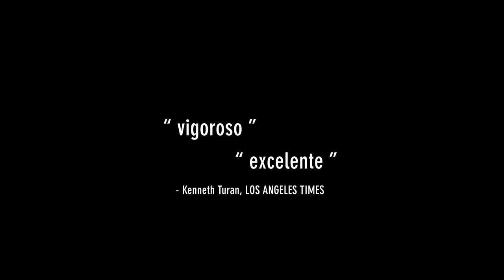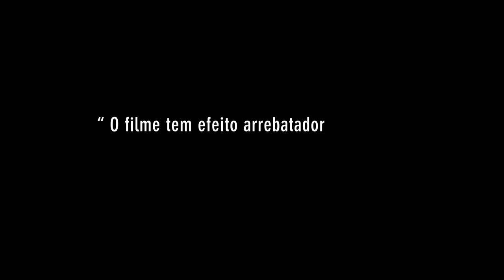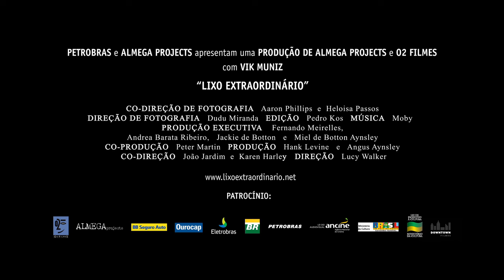LIXO EXTRAORDINÁRIO : TRAILER OFICIAL • DT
Filmado ao longo de quase dois anos, Lixo Extraordinário acompanha a visita do artista plástico Vik Muniz a um dos maiores aterros sanitários do mundo: o Jardim Gramacho, na periferia do Rio de Janeiro. Lá, ele fotografa um grupo de catadores de materiais recicláveis. O objetivo inicial de Muniz era "pintar" esses catadores com o lixo. No entanto, o trabalho com estes personagens revela a dignidade e o desespero que enfrentam quando sugestionados a imaginar suas vidas fora daquele ambiente.